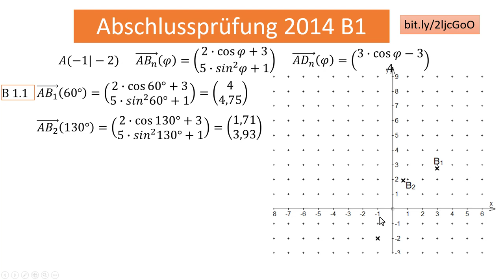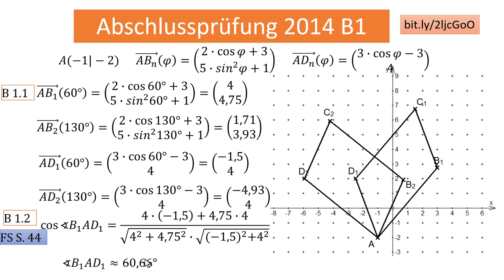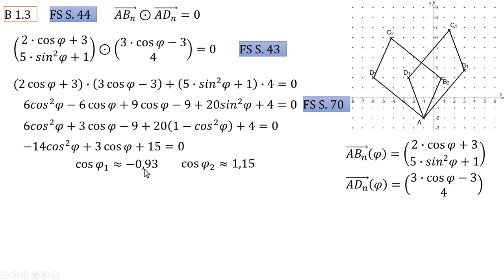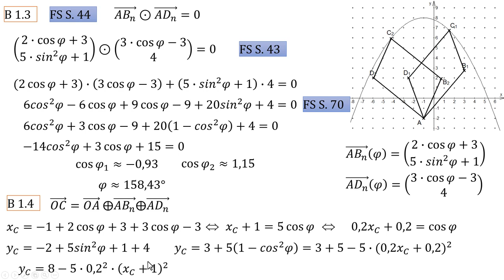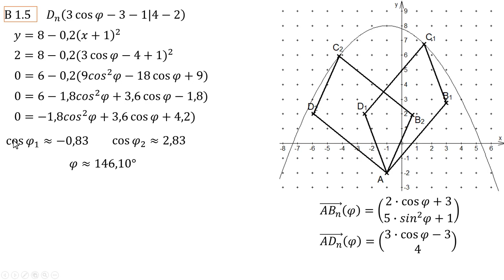AP (I) 2014 B1 (Ebene Geometrie)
Eine Abschlussprüfung für den Ier Zweig an einer bayerischen Realschule im Fach Mathematik. Ebene Geometrie mit von einem Winkel abhängige Vektoren